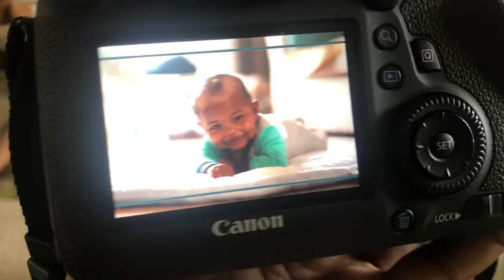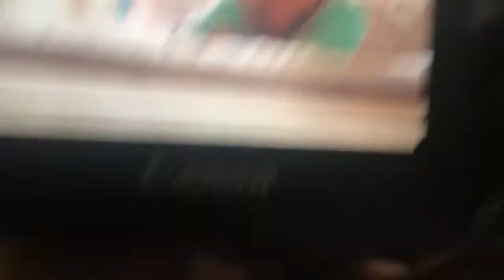A CHILL SUNDAY | DITL OF A SINGLE MOM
Hey lovees just another Sunday with the boys I took Eli’s hair down and snapped some photos of Ethan on the Canon DSLR and wrapped the vlog up with some future talk!

As always thank you for tuning in I appreciate it and we will be back with more wonderful vlogs and content! Thank you as always for all of your wonderful support!!! Love and Blessings!!!

Friend Me On Facebook: TheKingzDaughter & PeculiarRoyalty